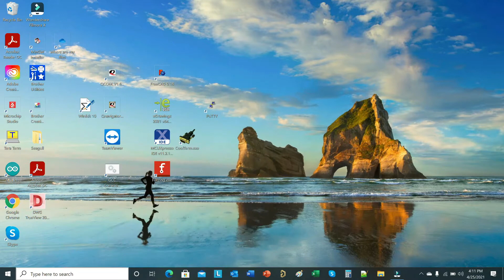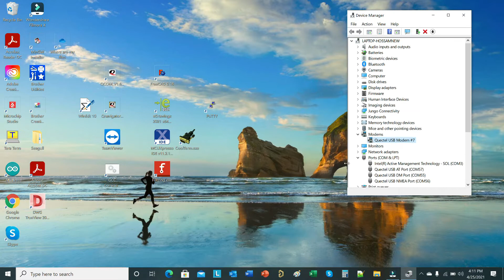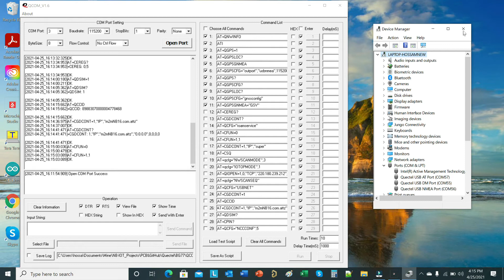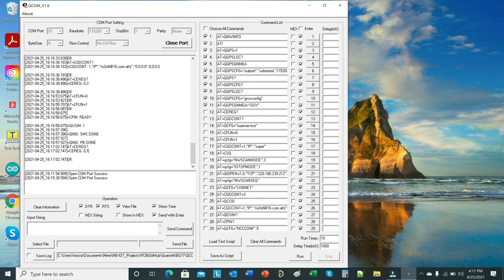Use M2 adaptor with dual SIM card slots with LTE modem Cat 6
How to use M2 Raspberry PI HAT, with dual SIM card slots, with LTE modem Cat 6